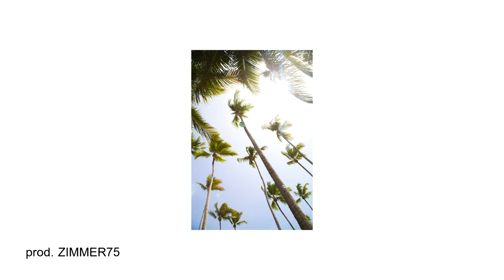JUICE WRLD X G59 TYPE BEAT/INSTRUMENTAL 2018 - VOICES (prod. ZIMMER75)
For exclusive rights pm me.